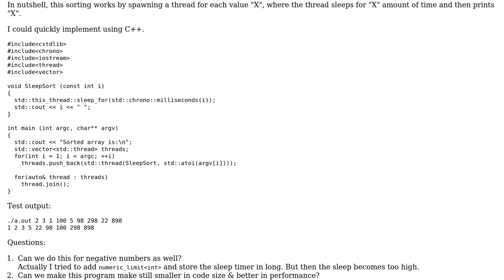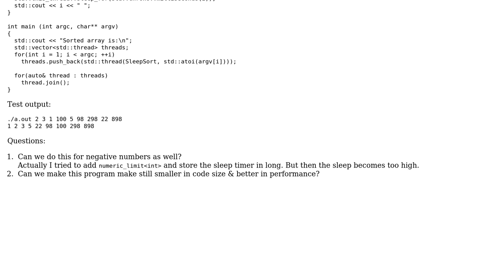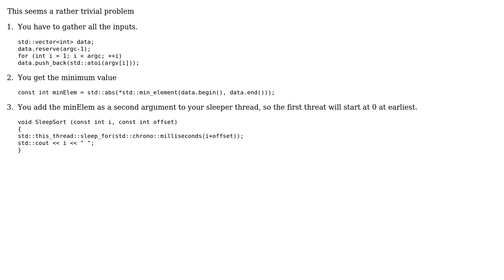Code Review: How to do "Sleep sort" for negative numbers as well?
With thanks & praise to God, and with thanks to the many people who have made this project possible! You are responsible for your own actions.